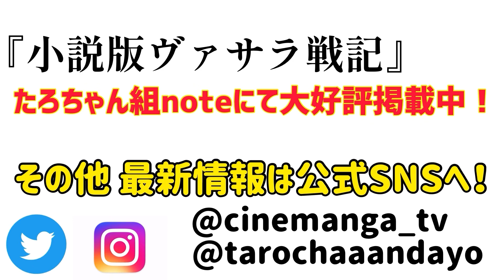【岡田斗司夫ゼミ】少年漫画あるある『ヴァサラ戦記』最新話完全解説！【ものまね】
またもシネマンガテレビに大物ゲスト！？岡田斗司夫先生が少年漫画あるあるヴァサラ戦記完全解説！？岡田斗司夫先生の火垂るの墓やナウシカなどジブリの解説はとても面白いです！
ですがこちらの諸岡田さんの方は少し日本語が弱いことが判明しました！💦どうしたオタキング！オタキングセミナーまたやってくれ！さぁということでヴァサラ戦記最新話も花粉に負けず執筆中！完成をお楽しみに！！

【🔥ヴァサラ戦記各話一覧🔥】

第1話「主人公が苦戦した敵を瞬殺する作中最強味方キャラのシーン」

第9話「普段はやる気ないのにいざとなるとめちゃくちゃ強いキャラの雰囲気」

第23話「圧倒的強さの味方キャラも全く歯が立たないラスボスの絶望感の雰囲気」

第31話「過去回想で主人公の師匠とラスボスが昔は仲間だったときの雰囲気」

第32話「弱そうなジジイが実は伝説級の最強キャラだったときの雰囲気」

第33話「落ちこぼれ主人公に秘められた力が宿っているときの雰囲気」

第34話「温厚で優しいキャラが実は昔極悪非道で残忍だったときの雰囲気」

第35話「それまで全然出てこなかったのに土壇場で新しい必殺技が覚醒する雰囲気」

第36話「徐々に周囲に認められていく落ちこぼれ主人公と対照的に闇落ちしていく天才系ライバル」

第43話「主人公に秘められた能力がラスボスにとって唯一天敵となる雰囲気」

第49話「最初から出せばいいのに一番最後に最強の必殺技出す雰囲気」

第50話「味方組織内にいる裏切り者・敵の内通者の正体が判明するときの雰囲気」